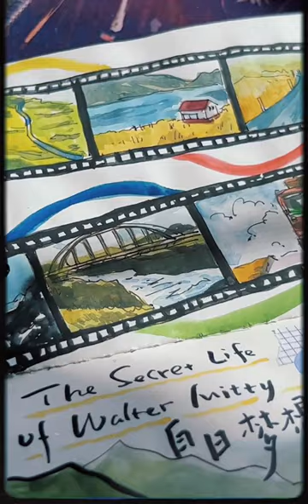《白日梦想家》，但手绘版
Stay Alive,一起来画画吧！,手绘,绘画,原创,记录,白日梦想家,观影手帐,一起来画画吧！二创挑战月